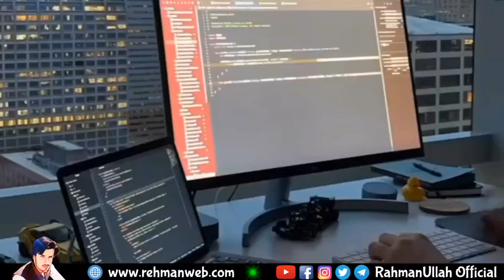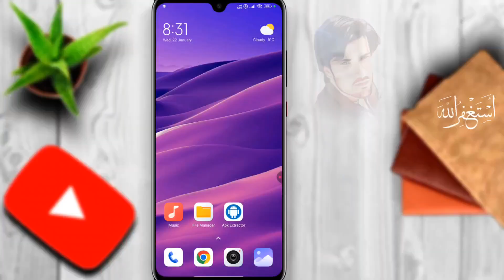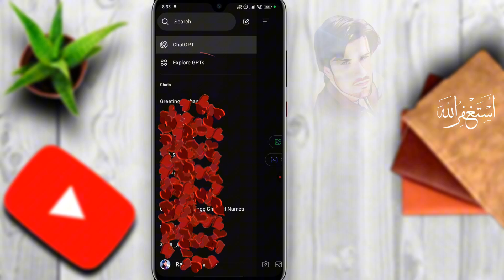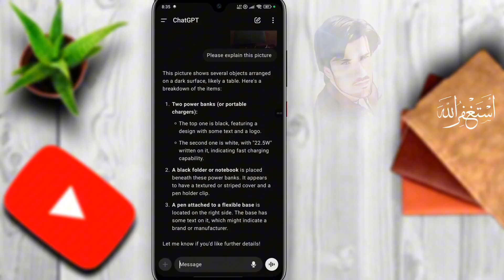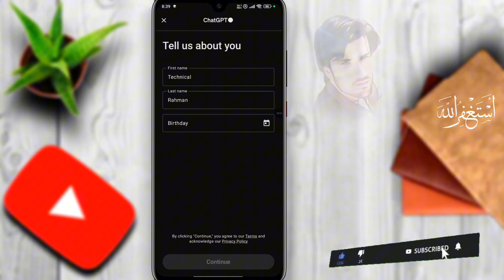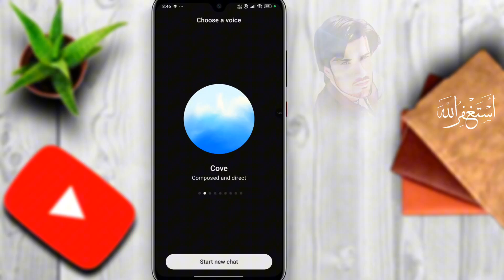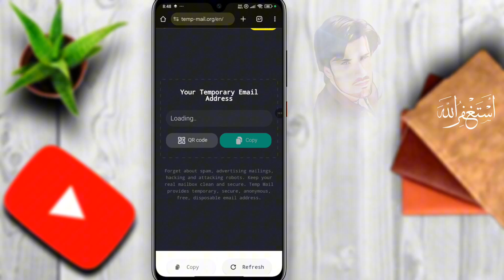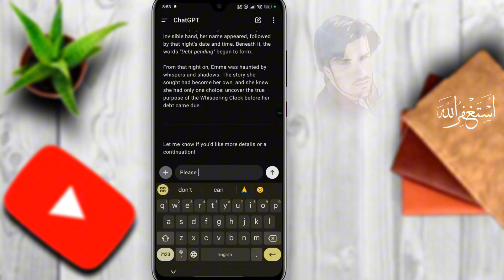ChatGPT Complete Guide How to Use | Talk with ChatGPT Advanced Voice Feature | Automation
About This Video:

Welcome to RahmanUllah Official channel today in this video i will show you ChatGPT complete guide how to use new features for YouTube Automation watch this video complete.

﹌﹌﹌﹌﹌﹌RELETED VIDEOS﹌﹌﹌﹌﹌

﹌﹌﹌﹌﹌﹌RELETED TOPICS﹌﹌﹌﹌﹌

chatgpt voice assistant
how to make a voice assistant with chatgpt
how to use chatgpt advanced voice mode
how to enable voice chatgpt
chatgpt voice to text,chatgpt voice
how to use chat gpt to make money with videos
chatgpt voice chat
how to write script with chatgpt
how to summarize a youtube video with chatgpt
business automation with ai
how to make videos with chatgpt
how to make money from chat gpt in urdu
chatgpt voice input